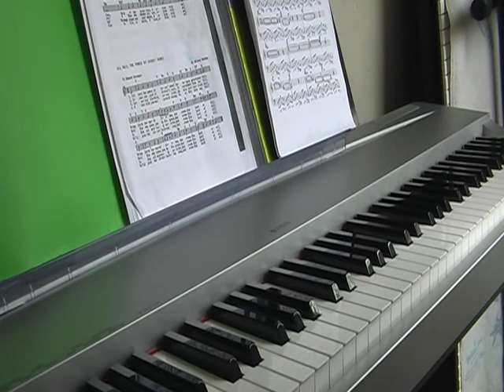abide with me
yamaha P70S church organ sound